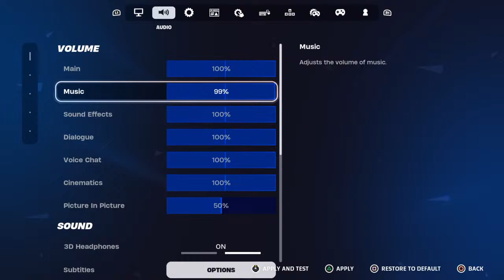🚨Rocket League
Chart-topping artist Jerry Roberts, known by his career name J-Smool Da Boss, is gearing up to release his highly anticipated EP album titled “Hell U Tammat” on October 6, 2023. With a remarkable journey that began with a humble karaoke machine and a dream, J-Smool Da Boss has evolved into a seasoned artist ready to make his mark on the music industry.

Born on October 1, 1987, in the small town of Americus, Georgia, J-Smool Da Boss‘s musical journey commenced at the young age of 13. With limited resources, he started by recording demo tapes using open cassette tapes and even rapped over his mother’s beloved Oldie Goldie tapes. Fuelled by a passion for music and storytelling, he diligently filled his music notebook with lyrics inspired by his life experiences and observations.